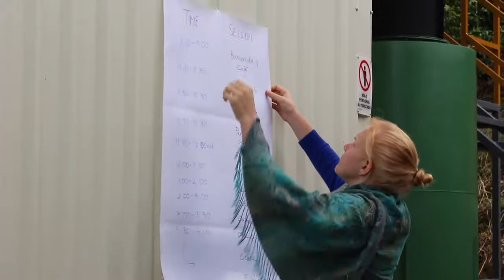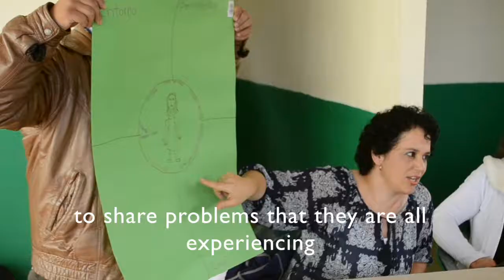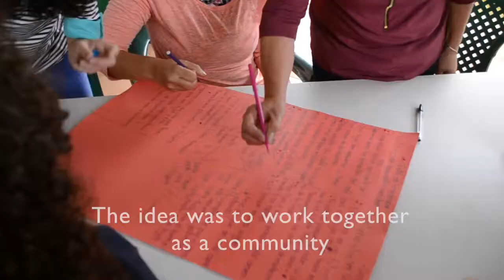Enrollment & Training 2017/18 || Founder's Friday # 11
Last week, we enrolled 16 female coffee producers into the Bean Voyage program. We're so proud to support such a resilient and dedicated group of coffee producers who want to retain the entire supply chain in their own communities and use increased income from coffee sales to focus on sustainable coffee production. We're truly grateful to our supporters, The Red Empress Foundation and Nancy Glassman, for making this happen!